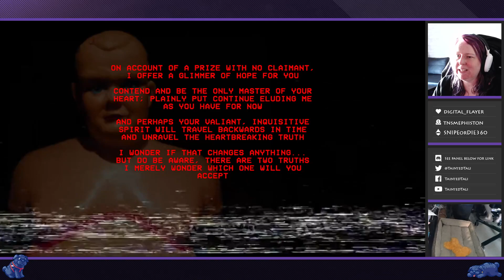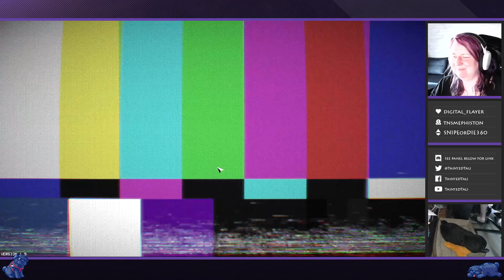[VOD] Phantoms playthrough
I got a review key to check out the re-release of Phantoms, thanks to keymailer. This is my casual playthrough, which was broadcasted live on Twitch.